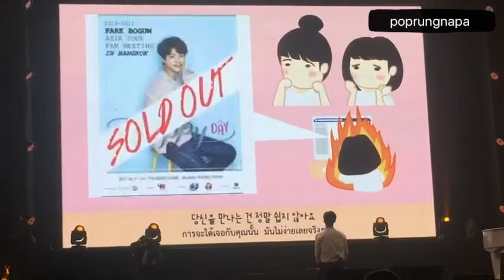170211 Park Bogum Asia Tour Fan Meeting in Bangkok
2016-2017 Park Bogum Asia Tour Fan Meeting in Bangkok